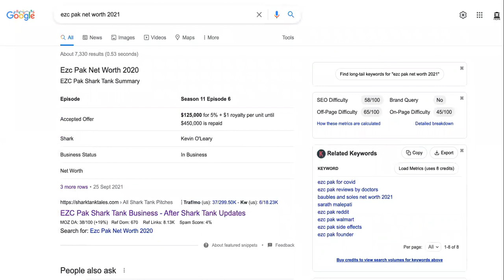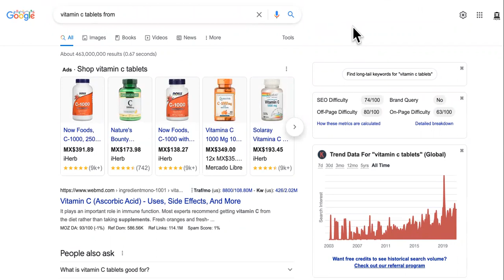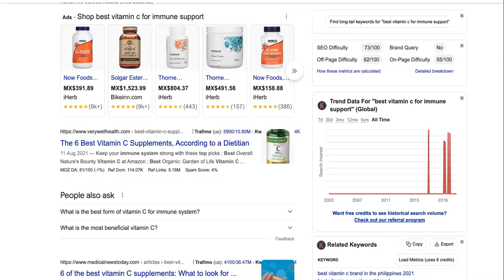EZC PAK Should be OFFENDED By THIS Shark Tank Deal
SUPPORT EZC PAK + BOOST IMMUNITY